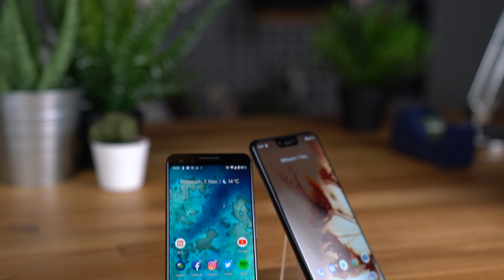Google Pixel 3 und Pixel 3 XL: Die neue Android-Referenz?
Mit seinen Smartphones versucht Google jedes Jahr neue Standards für Android zu setzen. Sind das Pixel 3 und Pixel 3 XL die neue Android-Referenz?